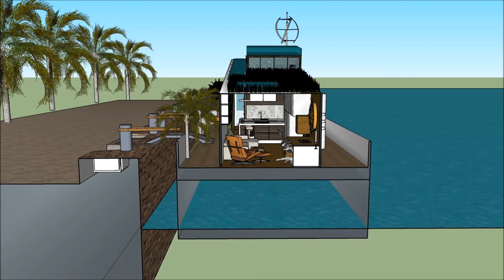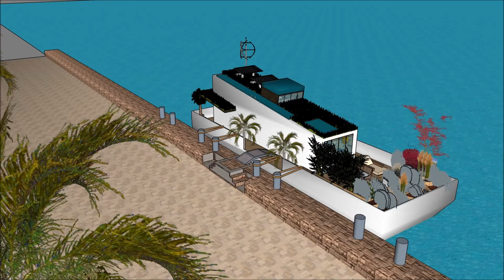Ultimate Houseboats for living in Tokyo Luxurious Japan Cruise by amazing house boat houseboat build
The Ultimate Houseboats for living in Tokyo Luxurious Japan Cruise by amazing house boat houseboat build is made as a rent to user concept, where people can rent the Houseboat Barge Japan Mozambique Denmark China or elsewhere   The Ultimate Houseboats for living in Tokyo Luxurious Japan Cruise by amazing house boat houseboat build includes an Extravagant Barge Design ready for the extravagant user to rent the barge Houseboat in Japan China Dubai New York or elsewhere world wide.

The Ultimate Houseboats for living in Tokyo Luxurious Japan Cruise by amazing house boat houseboat build has three level plans with basement underneath it, which consist all the facilities needed for the renter. The Houseboat Barge has a unique modern contemporary design with unique architectural features. It has its own lounge area with gorgeous view of the bay.